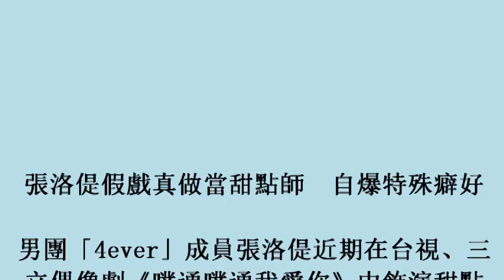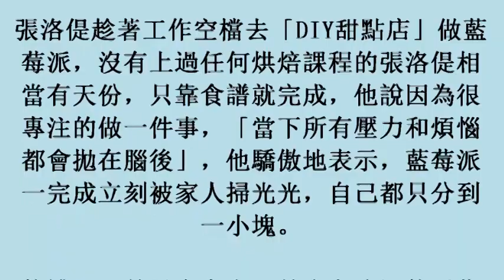張洛偍假戲真做當甜點師 自爆特殊癖好